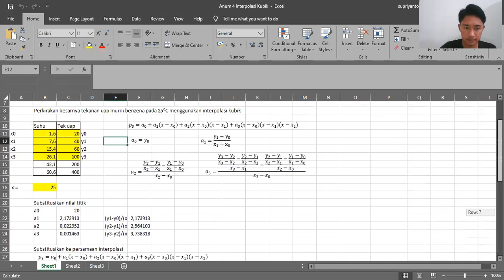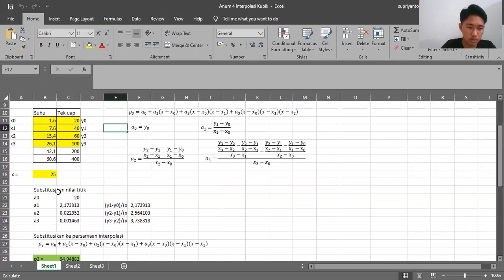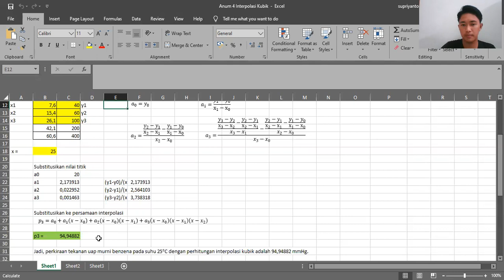(85) 8.7.1 Metode numerik pengolahan data mlalui interpolasi polinomial "kubik" menggunakan Ms Excel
Komentar: video yang dibuat "judul" tidak sesuai arahan

Sumber:
- Komputasi dan Analisa Numerik
- Metode Numerik dan Komputasi
- Soal latihan numerik dan komputasi